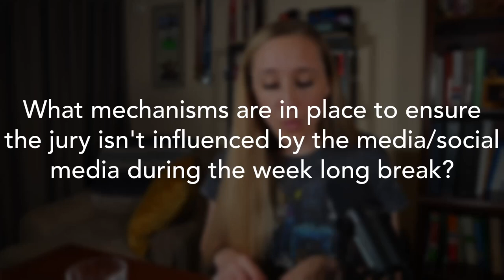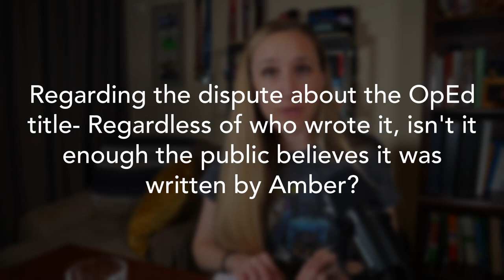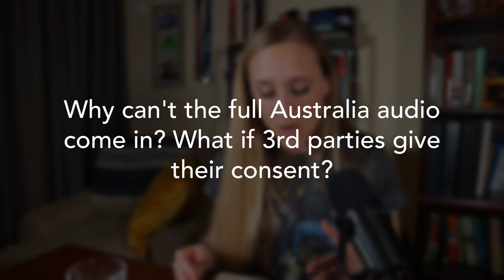Asked & Answered Part 2! | Johnny Depp v. Amber Heard Frequently Asked Questions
Welcome to the 2nd episode of Asked & Answered! In this second episode we will once again be answering frequently asked questions that have arisen during the Johnny Depp v. Amber Heard defamation trial. All of the questions here frequently arise during streams in both Super chats and the normal chat. The idea is that when these questions come up, we can answer with 'Asked and Answered' and refer people to these videos which will be linked in the stream description.

Can Amber's Ex Tasya van Ree come in? Can the judge discuss the case at her judicial conference? Is the full Australia audio admissible? Answers to these questions and more are contained in the video.

Any questions you didn't find answered in the video? Drop them in the comments below and maybe we'll have some answers for you.

00:00 Introduction
00:10 Preface
00:56 Can the Judge discuss the case during the break?
02:30 What mechanisms are in place to ensure the jury isn't influenced by the media/social media during the week long break?
04:10 Does the jury decision have to be unanimous?
04:32 Can the jury talk to one another about the evidence before deliberations?
05:07 Can the jury rewatch parts of the trial during deliberations?
05:32 Can JD, AH, the legal teams, and expert witnesses view the news, social media, and testimony?
07:16 Can expert witnesses talk with the legal teams if they're subject to recall?
08:41 Can JD and Dr. Dawn Hughes be recalled to the stand?
10:34 Do rebuttal witnesses have the same restrictions as other witnesses?
11:40 Have you heard the dating app allegations against Amber Heard's new PR guy?
13:06 Regarding the OpEd title - Regardless of who wrote it, isn't it enough that the public believes it was written by AH?
15:23 Will AH's cosmetic surgeries and the associated records come up?
17:19 Where are the Moscow flight attendant and the woman from the Joshua Tree trailer park?
18:58 Can JD bring in AH's criminal record?
21:55 Why can Ellen Barkin testify if character evidence isn't allowed?
23:26 Can Tasya van Ree come in?
26:09 Does AH opening the door for Kate Moss also open the door for all of Johnny's former partners?
27:54 Have you heard the full, uncut Australia audio tapes?
28:38 Why can't the full Australia audio come in? (What if 3rd parties give their consent?)
32:28 Is it a bad look for JD to be looking down, writing, and drawing during testimony?
34:19 Wrapping up

Two of the key incidents in play: What Do the Facts REALLY Say? | Johnny Depp v. Amber Heard

Support content like this here! Locals

For some background: This is a defamation case between Johnny Depp and Amber Heard. Johnny Depp is suing Amber Heard for defamation stemming from her OpEd published in The Washington Post in 2018. Amber Heard is counter suing for defamation claims based on statements made by Johnny Depp's former lawyer. The trial is taking place in Fairfax, Virginia, the proper venue as The Washington Post is headquartered in said location. Presiding is Judge Penny Azcarate, Johnny Depp is represented by Ben Chew, Camille Vasquez, and more. Amber Heard is represented by Elaine Bredehoft, Ben Rottenborn, and more.